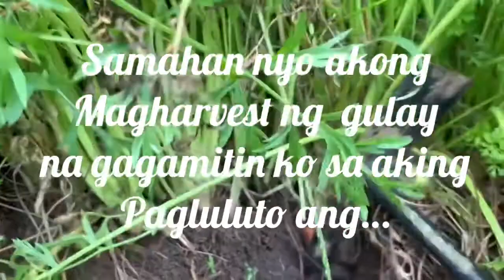Pork Afritada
Request ni kuya Kapatilya Chef